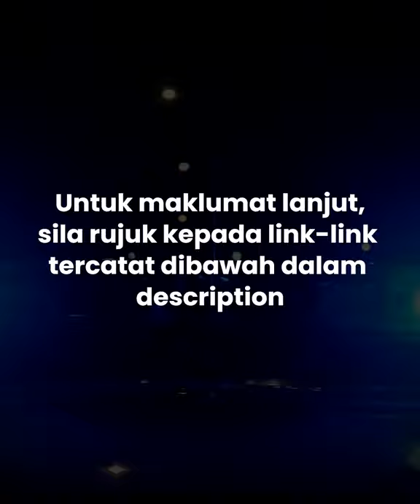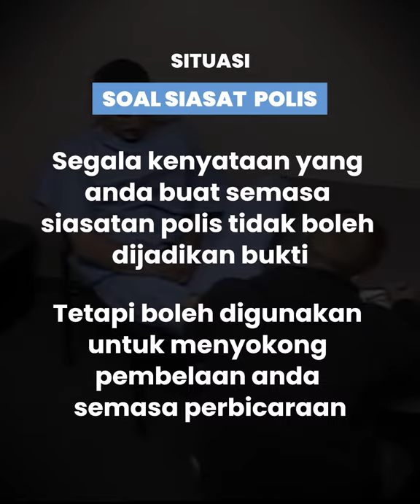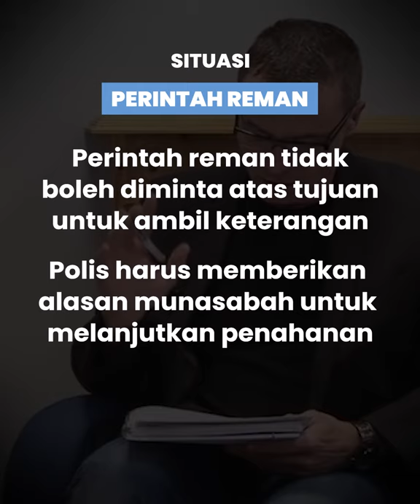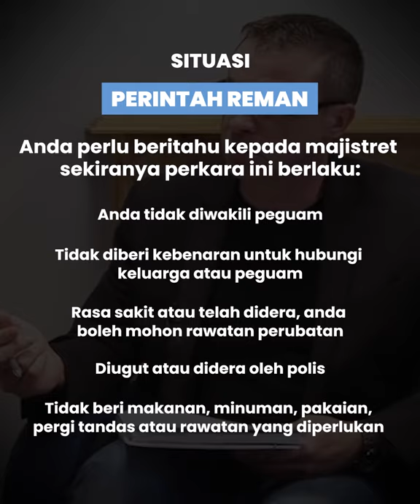Tiba² Kena Tahan Polis? Video Ni Boleh Bantu Anda!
Takut bila kena Tahan dengan Polis, anda terasa panik dan tak tahu nak buat apa? Mungkin video ni boleh selamatkan anda

Video ini merupakan kerjasama dengan Jawatankuasa Hak Asasi Manusia Majlis Peguam Malaysia